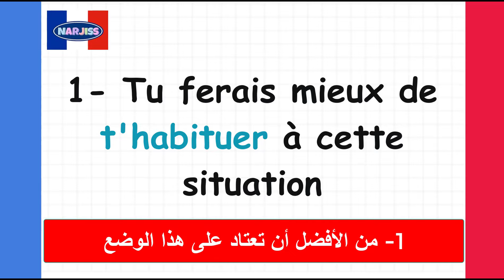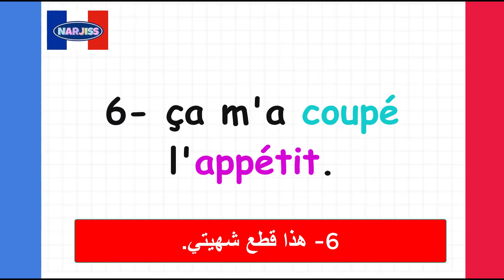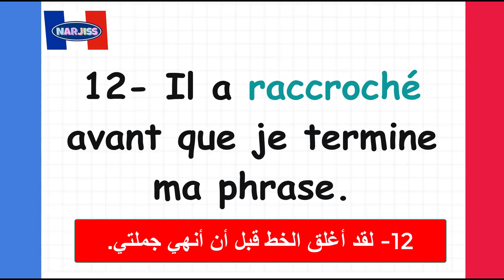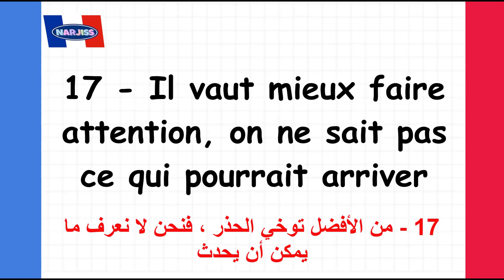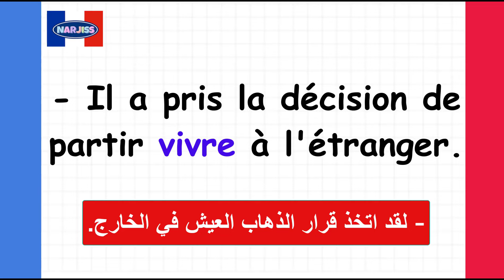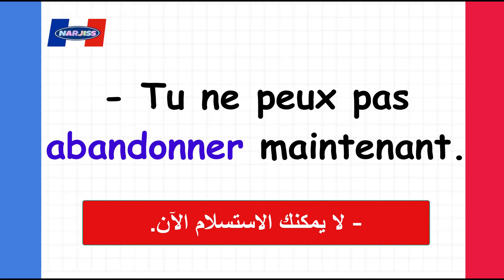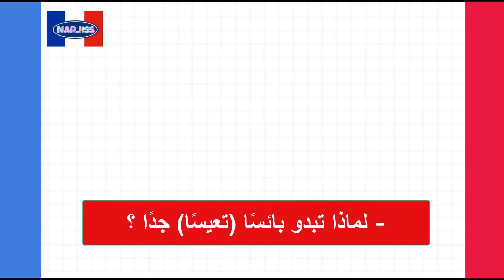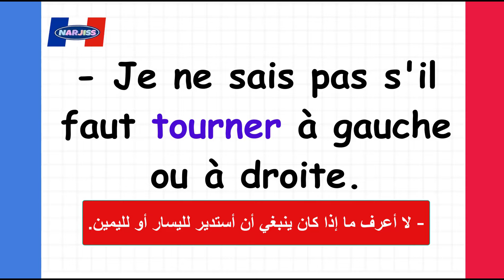نصف ساعة من الفرنسية ستغير مستواك بأسرع وقت (6)